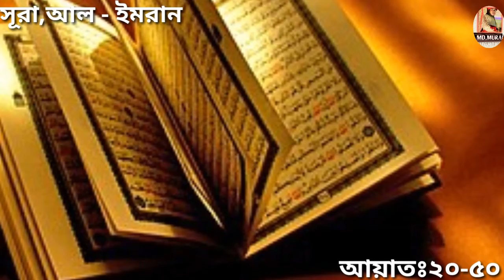Translation of Surah, Al-Imran Bangla Verse 20-50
সূরা, আল-ইমরান বাংলায় অনুবাদ। আয়াতঃ ২০-৫০ Translation of Surah, Al-Imran Bangla Verse 20-50

সূরা, আল-ইমরান বাংলায় অনুবাদ। আয়াতঃ ২০-৫০ সূরা, আল-ইমরান বাংলায় অনুবাদ। আয়াতঃ ২০-৫০ Translation of Surah, Al-Imran Bangla Verse 20-50